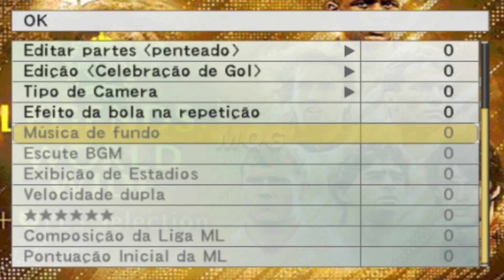BOMBA PATCH 2023 PS2 ISO ATUALIZADO DOWNLOAD GRÁTIS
• Oi,meu nome é José Barbosa tenho objetivo neste canal,trazer conteúdos sobre jogos de PlayStation 2 e tutoriais.

• No vídeo de hoje trago Bomba Patch  atualizado iso ps2 Contém as principais seleções mundiais,os principais campeonatos nacionais como Brasileiro A e B Inglês,Italiano,Espanhol,Arabe,times de outras ligas. Liga Master,Copa do Mundo Novos estádios,uniformes,kits,bolas. E as últimas transferências do mercado da bola.